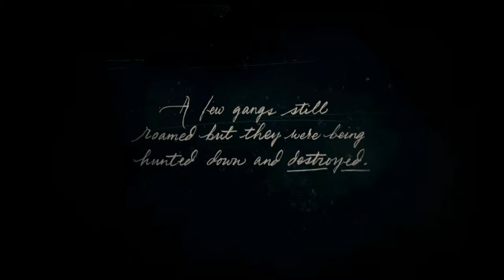saving DUTCH at our first walkthrough.........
hi friends, in this gameplay series we are going through all the missions  from  RDR-2
story- They are outlaws where escaping from different GANGS try to find safe place for their living..
            In finding proper pace the go through different obstacles...
lets watch hoe they find safe places.
we have other different gameplay...like